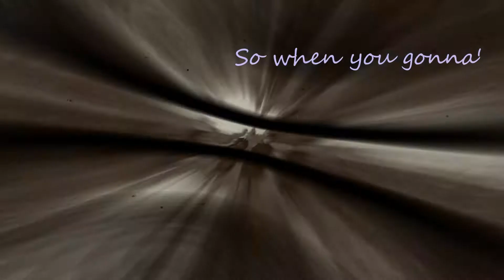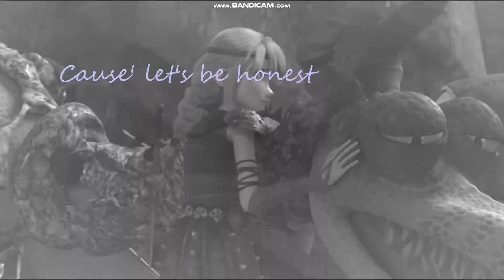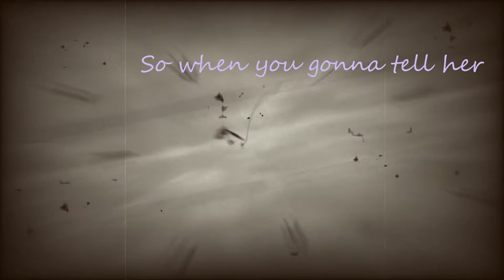Deja Vu | Hiccup And Astrid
This was very difficult to make, but turned out amazing. I absolutly love this song, and i had to use it for this video. Enjoy!